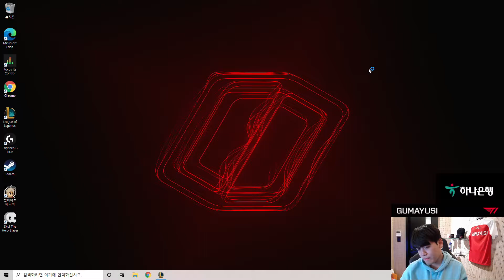GUMAYUSI - Jinx vs KAI'SA ADC | KR CHALLENGER | PATCH 11.5 | FULL Game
Gumayusi  Jinx vs kaisa adc
Rank: challenger
Patch 11.5